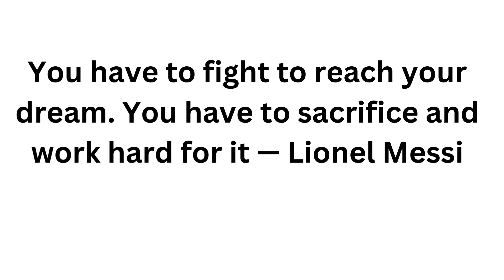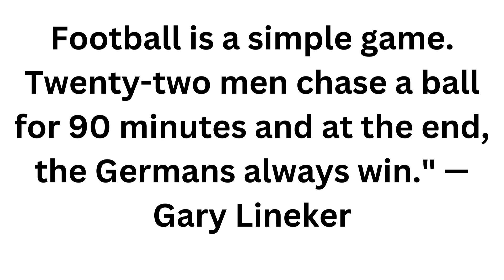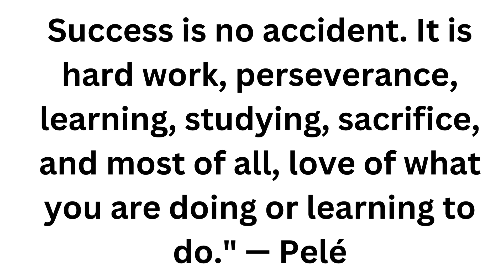Soccer Quotes - Inspirational | Motivational | Football Soccer Quotes | Sports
soccer quotes
football soccer quotes
quotes from soccer
inspirational soccer quotes
quotes of soccer motivational
sports quotes inspirational soccer
inspirational quotes sports soccer
motivational sports quotes soccer
quotes about soccer
motivational quotes soccer
quotes of soccer
soccer motivational quotes
famous soccer quotes
funny soccer quotes
pele quotes about soccer
pele quotes soccer
soccer girlfriend quotes
soccer quote
best soccer quotes
funniest soccer quotes
humorous soccer quotes
motivational soccer quotes
pele soccer player quotes
soccer humor quotes
soccer player quotes
soccer quotes cristiano ronaldo
soccer quotes for girls
famous soccer player quotes
good soccer quotes
hilarious soccer quotes
mia hamm soccer quotes
pele soccer quotes
short soccer quotes
soccer inspirational quotes
soccer is the best sport quotes
soccer mom quotes
soccer quotes from players
soccer star quotes
famous quotes by soccer players
quotes for soccer
ronaldo soccer quotes
short quotes about soccer
soccer quotes alex morgan
soccer quotes inspirational
soccer quotes short
great soccer quotes
johan cruyff quotes soccer
motivational quotes for soccer players
quote about soccer
soccer coach quotes
soccer quotes by cristiano ronaldo
soccer quotes from soccer players
sport quotes soccer
best quotes for soccer
confidence soccer quotes
cr7 soccer quotes
lionel messi soccer quotes
motivational quotes about soccer
motivational quotes soccer players
playing soccer quotes
popular soccer quotes
quotes from soccer players
short inspirational soccer quotes
soccer keeper quotes
soccer quotes for goalkeepers
soccer quotes for kids
soccer sports quotes
soccer team quotes
david beckham soccer quotes
famous quotes soccer
funny soccer quotes and sayings
inspirational quotes by soccer players
inspirational quotes for soccer players
inspirational quotes from soccer players
life soccer quotes
messi soccer quotes
motivational soccer quote
neymar soccer quotes
quote for soccer
soccer goalkeeper quotes
soccer is life quotes
soccer motivation quotes
soccer player motivational quotes
soccer quote memes
soccer quotes by mia hamm
soccer quotes for instagram
soccer quotes messi
soccer quotes motivational
soccer quotes wallpaper
wallpaper soccer quotes
cristiano ronaldo quotes about soccer
good quotes for soccer
inspirational quotes for soccer
quotes about coaching soccer
quotes about soccer and life
soccer and life quotes
soccer confidence quotes
soccer goalie quotes
soccer inspiration quotes
soccer teamwork quotes